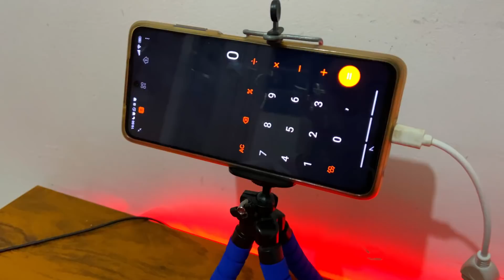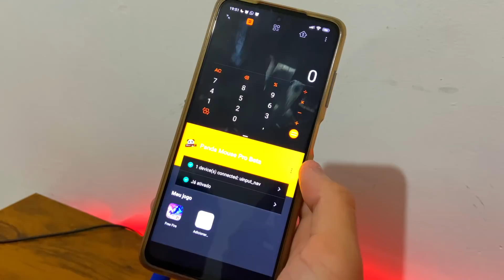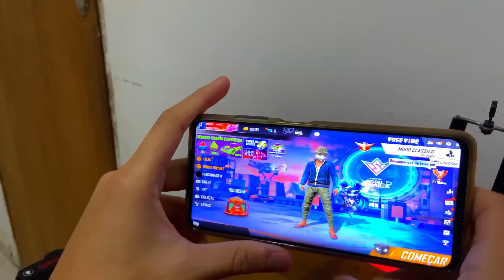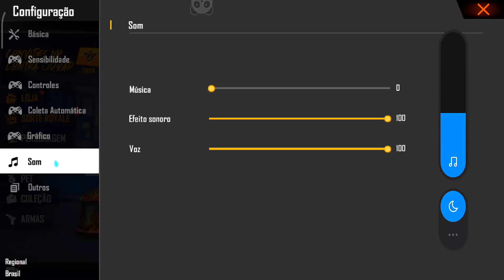A SENSIBILIDADE DO MELHOR MOBILADOR +CONFIG/HUD (PANDAMOUSE)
🔰 NICKNAME : phzinX iwnl

MEMORIA 128GB
6G RAM
ANDROID 10
Dpi do mouse : 800
Dpi do celular: 395
PANDA: 5
PONTEIRO: 4

▶️ MUSICS IN VIDEO